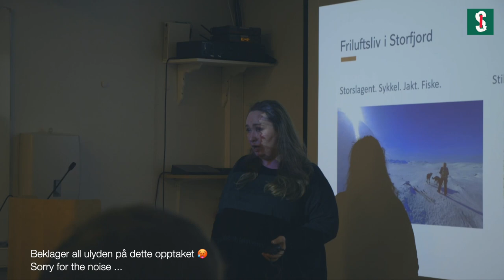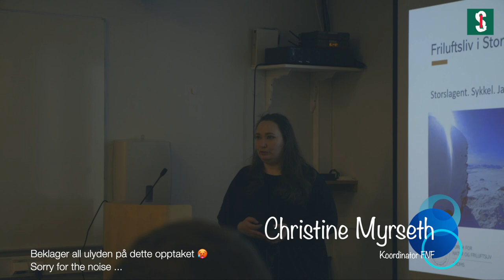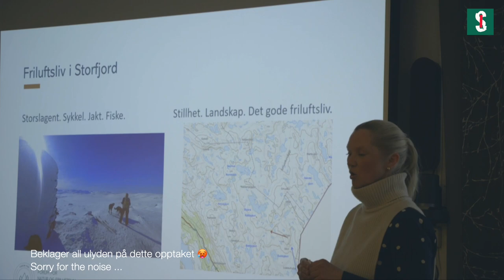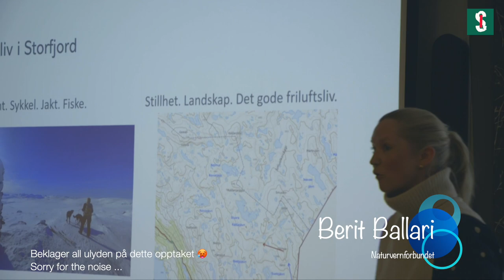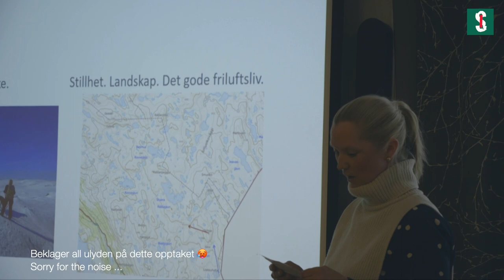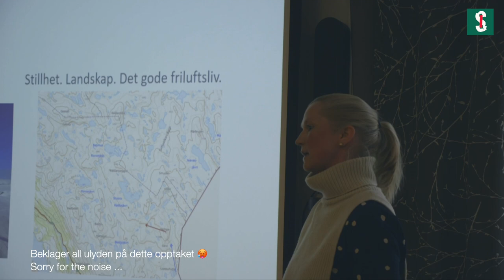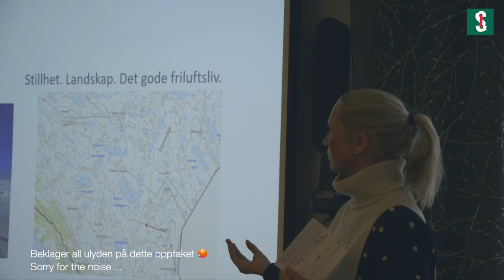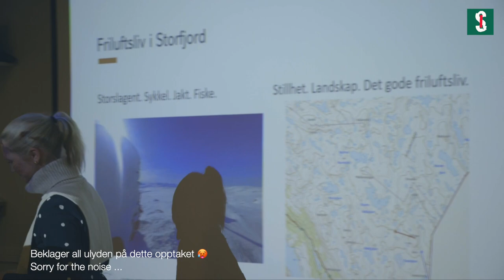FNF seminar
Christine Myrseth (FNF) og Berit Ballari (Naturvernforbundet) innleder seminaret om vindkraft i Storfjord.